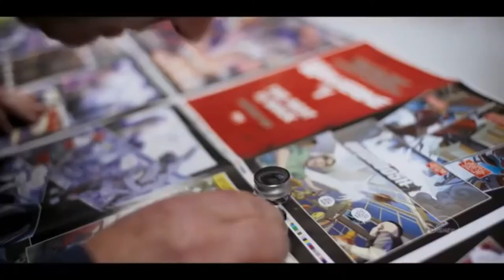👨‍👨‍👦‍👦 Estos son los Estrenos Disney+ en su lanzamiento 👨‍👨‍👦‍👦 | Estereofonica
Si quieres obtener el descuento por la suscripción anual, ingresa a este y podrás abrir la cuenta para ver desde hoy lo que estamos hablando.

Estos son nuestros seis recomendaciones para que comiences tu suscripción en el nuevo servicio de streaming que viene a competir fuerte con HBO Go, Netflix, Amazon Prime y las demás que están en este momento haciéndose su lugar.

El contenido de esta plataforma está disponible para todo el público latino en Colombia, México, Argentina, Perú, Ecuador, Chile, Venezuela, Panamá, Guatemala, Honduras, Puerto Rico, Brasil, Paraguay, Uruguay.

DisneyPlusLatinoamérica lanzamiento el 17 de Noviembre. La plataforma de la corporación The Walt Disney Company es la piedra angular de una gran estrategia para lograr que muchos más usuarios estén cerca a los contenidos de la compañía y mejorar aún más, sus ingresos por ventas.

Conoce más de los contenidos exclusivos que hay en televisión

Como comprar Disney Plus
Qué películas tiene Disney Plus
Qué series tiene Disney plus
Como es la plataforma de Disney Plus